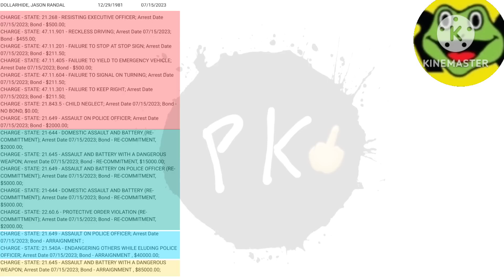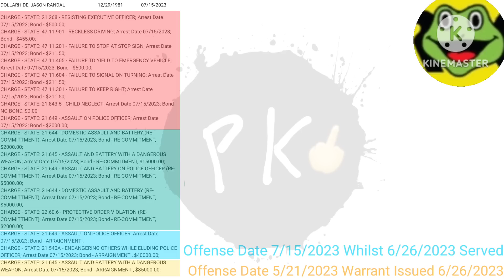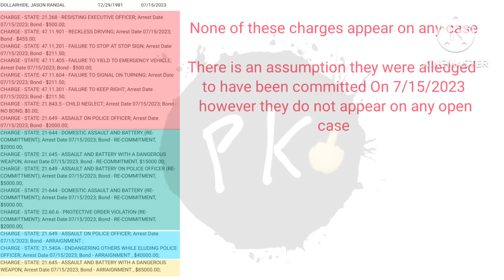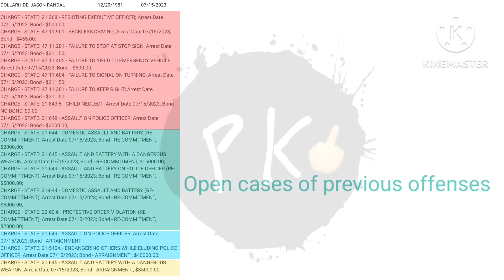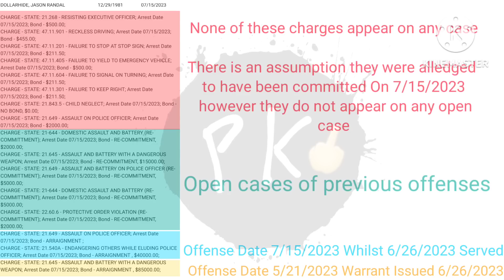phone tapes - shortened & The Frog Handy Dandy Trifold